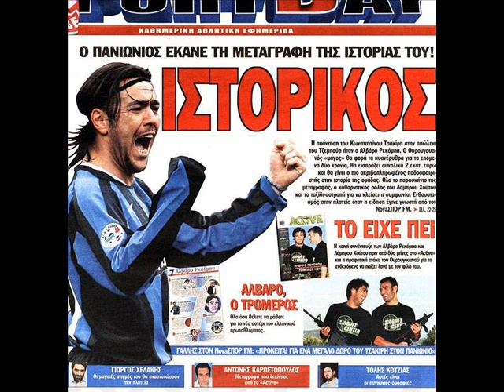Alvaro Recoba - Panionios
Chino